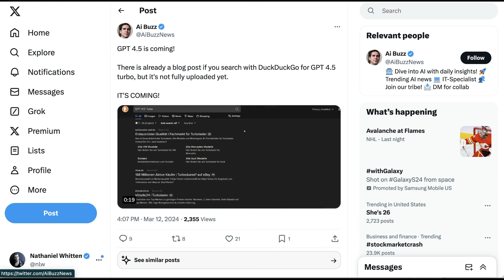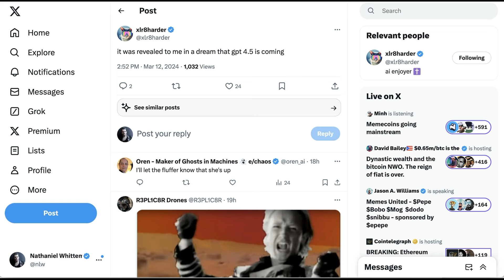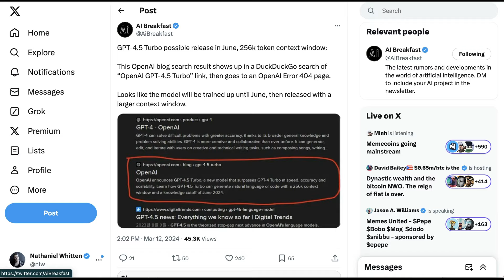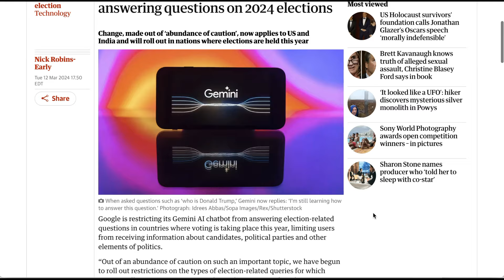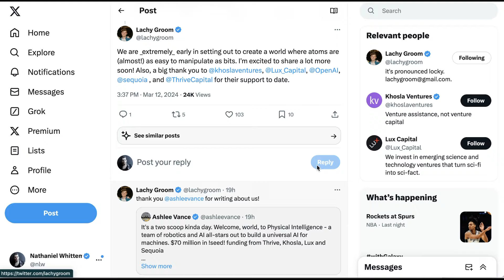GPT-4.5 - Does a Cached Announcement Blog Prove It’s Coming?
Rumors swirl as leaked blog hints at upcoming GPT-4.5. Examining the fervor and speculations surrounding OpenAI's next big release in light of Claude 3's emergence and Gemini Ultra's claims.